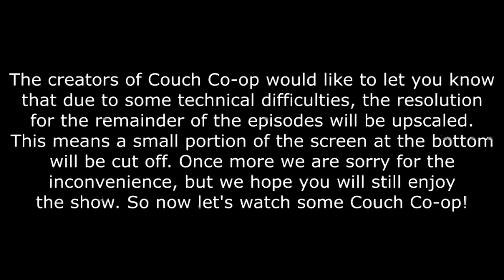Banjo Kazooie: Episode 34 - Finale - Couch Co-op